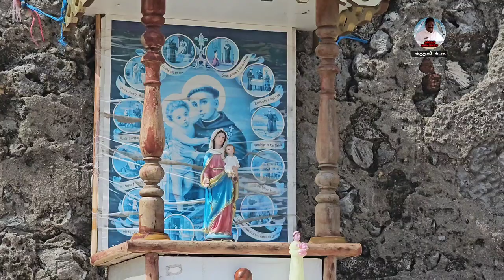இந்த வீடியோவ மிஸ் பண்ணாம பாருங்க..